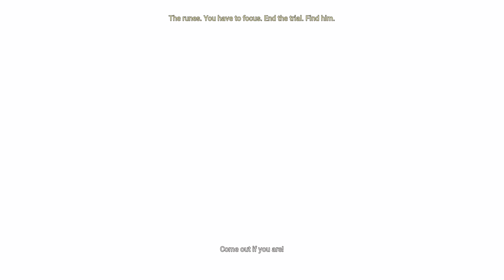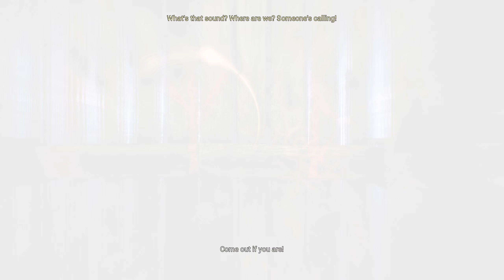FLAMES OF HEL- HELLBLADE: SENUA'S SACRIFICE Walkthrough- Part 7 - Let's Play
From the makers of Heavenly Sword, Enslaved: Odyssey to the West, and DmC: Devil May Cry, comes a warrior’s brutal journey into MYTH and MADNESS! Set in the Viking age, a broken Celtic warrior embarks on a haunting vision quest into VIKING HELL to fight for the soul of her dead lover. She will delve into madness and gaze into the darkness! With the darkness gazing back and genocidal gods trying to kill her, will she come back forever changed!?

Vivian Gomez

Unsheathe the bloodstained blade that is Senua! Her story is one of confusion, sadness, fear, and loss, and it’s punctuated by moments of beauty, and strength. Senua, a Celtic Warrior, embarks on a mission to the Viking Homeland to penetrate the depths of their version of HELL, the mythological Norse land of the dead called Helheim.

Created in collaboration with neuroscientists and people who experience psychosis, Hellblade: Senua’s Sacrifice will pull you deep into Senua’s mind on her journey through the cursed lands as she fights her severe psychosis through a nightmarish landscape in a ferociously personal journey.

In a world that has already ended, can you survive a fearsome realm of vicious swordplay and terrifying creatures? Senua's past trauma manifests itself through dangerous and helpful inner voices and deadly hallucinations that threaten to destroy her emotional and mental state! On this journey, she'll face reality-defying puzzles, and battle a seemingly endless horde of demons that aim to put a stop to her quest.

TL;DR- It's a mad world! It’s full of GODS and DEVILS!